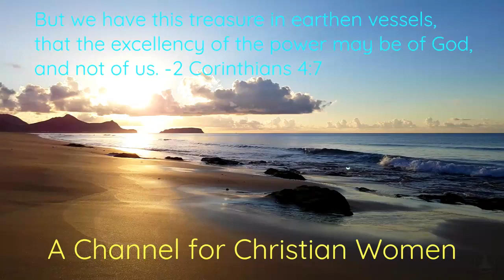Tears Before the Throne (A Prayer for the Saints)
Original Composition and Improvisation by Abby Elizabeth Charland
For teachings that are thoroughly grounded in scripture, please visit:
The Word Prophet You tube Channel